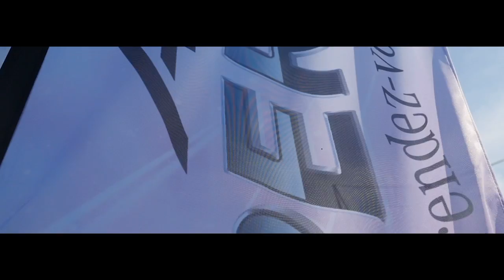MERCEDES-BENZ | TRUCKS - 24h CAMIONS ACTROS XPERIENCE